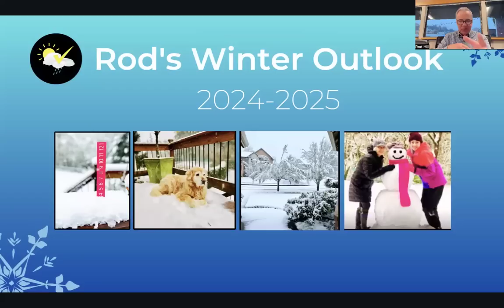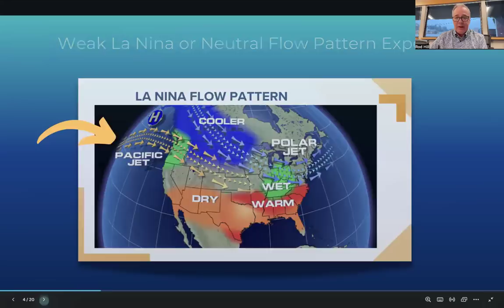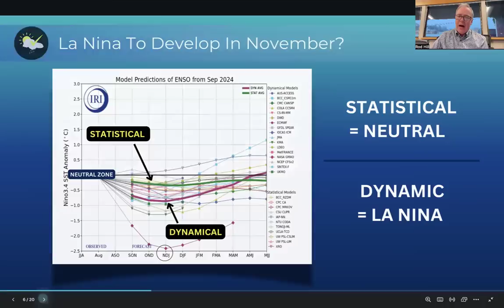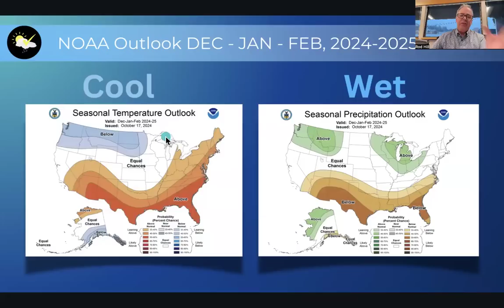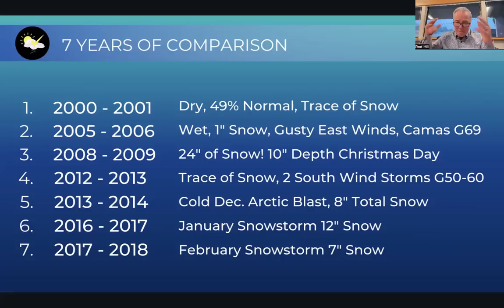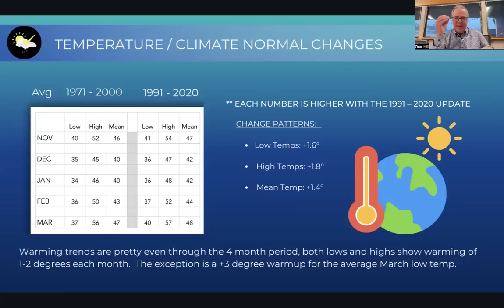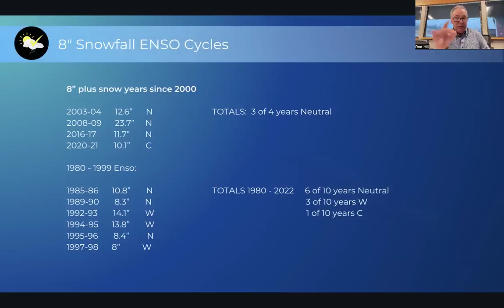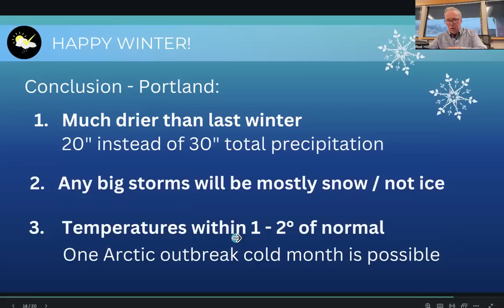Portland Weather, Rod Hill Winter Outlook 2024-2025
Local weather for Portland Oregon and Pacific Northwest region from local meteorologist Rod Hill.  My Winter Outlook for the Portland, Oregon region and Mt. Hood covers total rainfall expected, temperature ranges, chances for Arctic Air and Portland snow storms verses ice storms.  Also a forecast for Mt. Hood snowpack and Mt. Hood resort bases Christmas week at Timberline Lodge, Mt. Hood Meadows and Skibowl.  Historical trends and confidence of a La Nina Winter is also discussed.  Valley snow chances are detailed.  Enjoy!